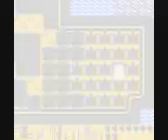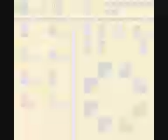Link's Awakening DX 100% runthrough - Part 7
A full, complete runthrough of The Legend of Zelda: Link's Awakening DX for the Game Boy Color. Covers all maps, compasses, stone beaks, secret seashells, pieces of heart, photographs, trading items, side quests, the optional "color dungeon" and everything else in the whole game. No deaths.